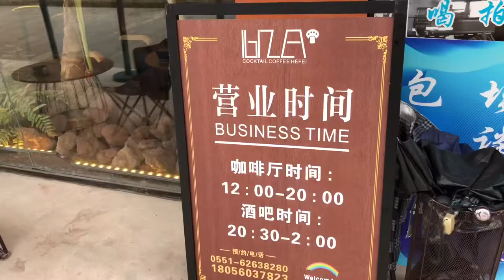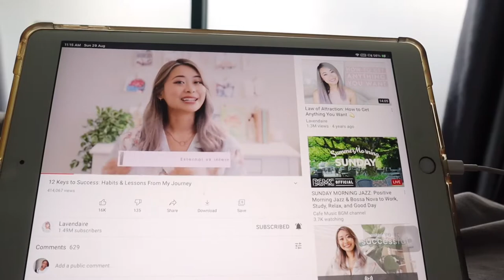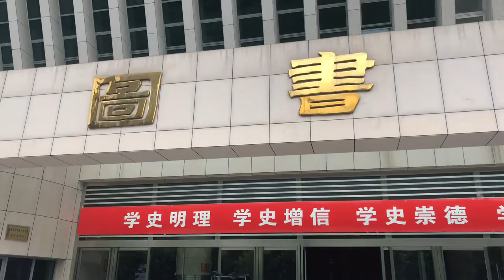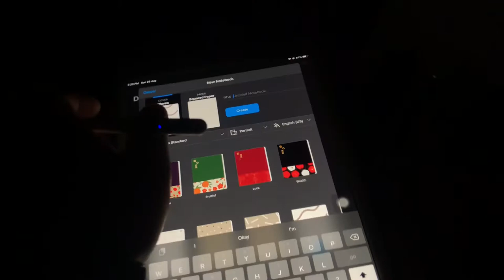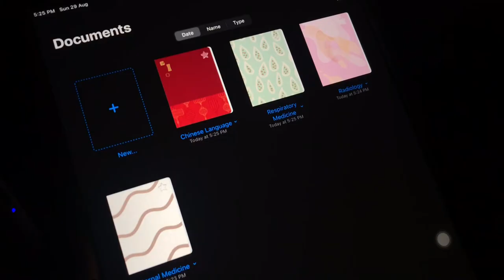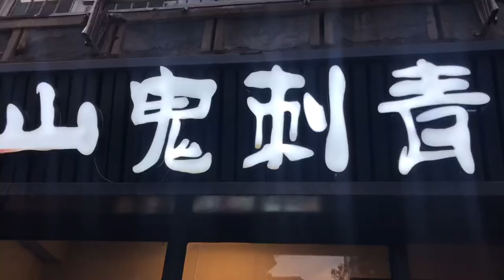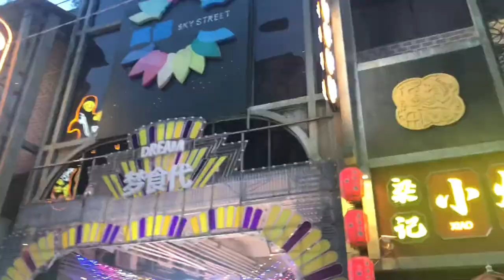P.1-Days in my life || First day of university + exploring new places in Hefei China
I’m back😙 & im ready to keep the adventures going 😋✨

Music by Mr. Jello - A Cup Of Jazz (feat. Cali.Arod, Farnell Newton)